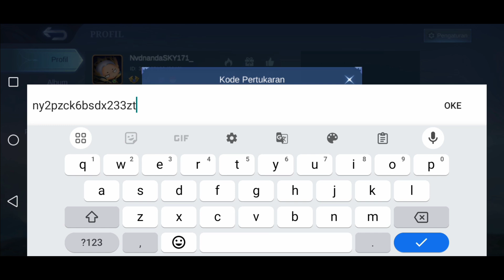Bagi Bagi Kode Redeem Mobile Legend Terbaru 21 November 2024